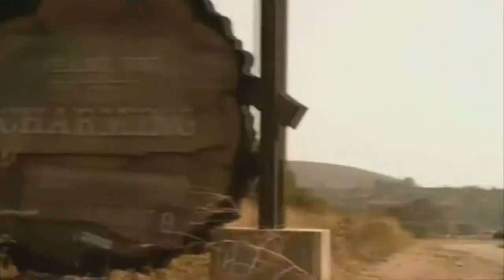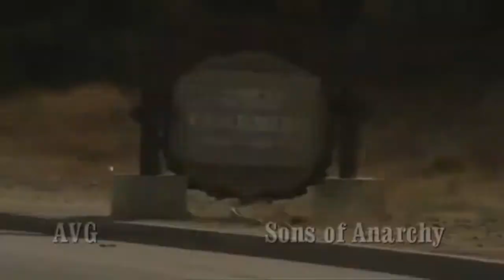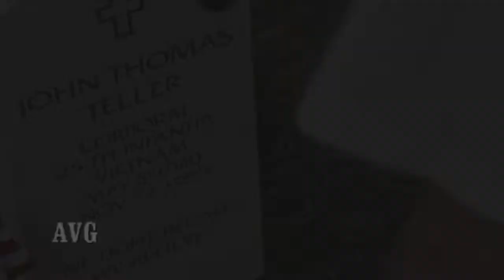sons of anarchy tribute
song: bad company by 5 finger death punch